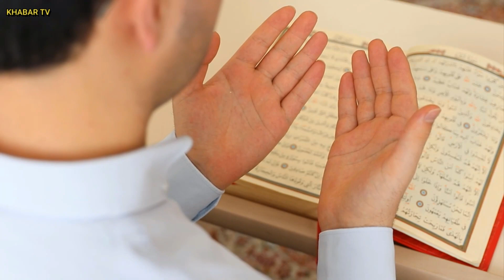Surah Kausar ka powerful wazifa | Jaldi ameer hony ka wazifa | Surah Kausar ki Fazilat || Khabar Tv